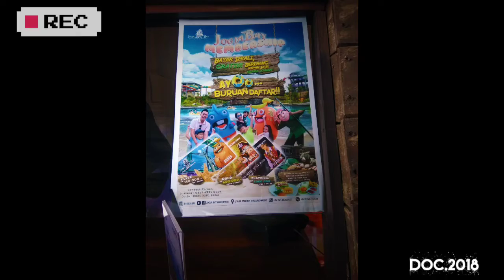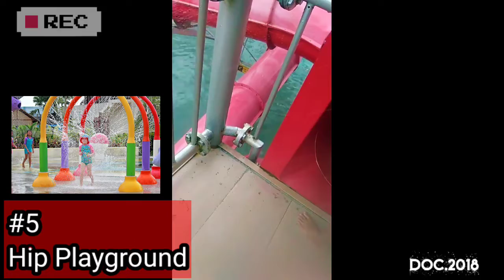WATER ROLLER COASTER JOGYA BAY GEDE BET! : DIJAMIN SEPERTI MEMEHAN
Dokumentasi Trip Yogyakarta: 2018 at Jogya Bay.
BP (Before Pandemi COVID-19)
Editor Said:
JOGYA BAY ngadakno Grand Opening mereka pas tahun 2015 bulan Desember. tapi baru sempet diampiri pas tahun 2018, itung-itung wes 3 tahun semenjak mereka awal dibuka, nang jero iso kalian lihat fasilitas renang-renang kom-kom seng seru. tapi saat pendemi ini mereka libur total. Mandar mari ngene bakal dibuka maneh.
bagi kalian yang mau kasih Recomended or Tips di video ini, bisa langsung klik "DM by LINK" diatas atau "Write some Comment" dibawah,